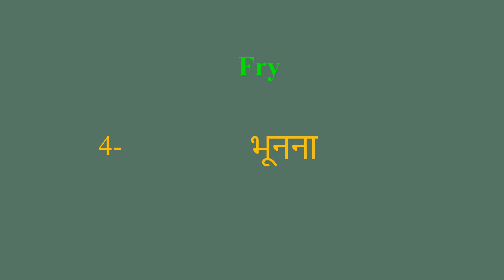Fry meaning in Hindi | Fry ka kya matlab hota hai | daily use English words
इस वीडियो में आप Fry का हिंदी में मतलब समझेंगे और साथ में Fry  का pronunciation भी सीखेंगें यानि की आप Fry के अर्थ के साथ साथ ये भी सीखेंगें की Fry को कैसे बोले या Fry को बोलने का सही तरीका क्या है

Let’s learn Hindi Meaning of Fry

Fry meaning in english

Fry Meaning in Hindi हिंदी में मतलब

Hindi Translation of Fry

Fry Meaning in Hindi Fry का मतलब हिंदी में

Fry Meaning in Hindi, Definition of Fry in Hindi

Fry Meaning Hindi Matlab Kya Hai Translate

Fry का हिंदी क्या होता है

Fry meaning in Hindi and English Fry का अर्थ हिंदी एवं अंग्रेजी में Fry definition in Hindi and English, Fry की परिभाषा हिंदी एवं अंग्रेजी में, Fry का मतलब, Fry माने क्या, Fry mane kya, Fry  ka matlab This video is showing answer of Fry  What is meaning of Fry in Hindi? इस video पर प्रश्न  Fry का मतलब हिंदी में क्या होता है? का उत्तर दिया गया है|, This video is showing answer of Fry What is meaning of Fry in English  इस पेज पर प्रश्न  Fry का मतलब अंग्रेजी में क्या होता है का उत्तर दिया गया है

pronunciation of Fry
English pronunciation of Fry
how to pronounce Fry